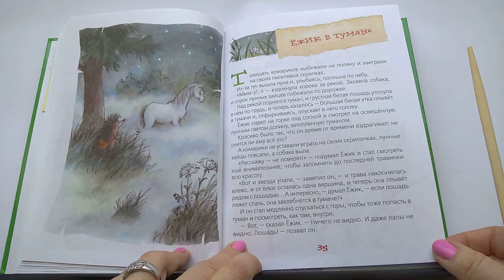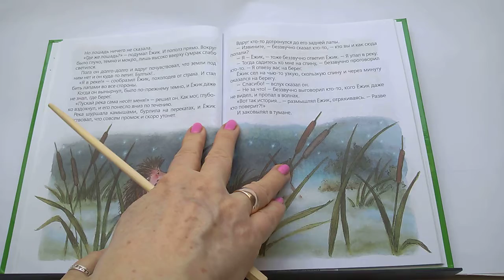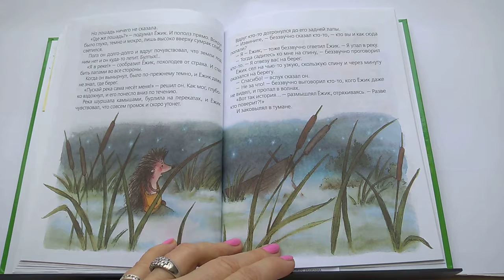87 Ёжик в тумане Ёжик в тумане С КозловПочитай-ка, читаем детские книги.